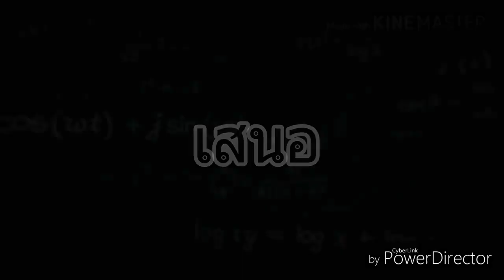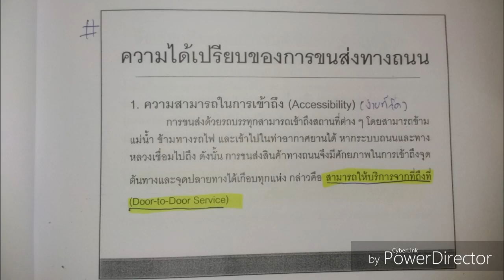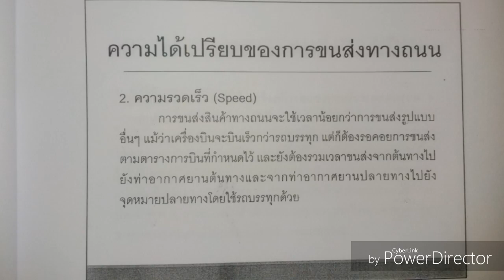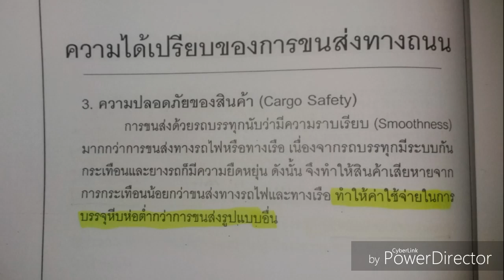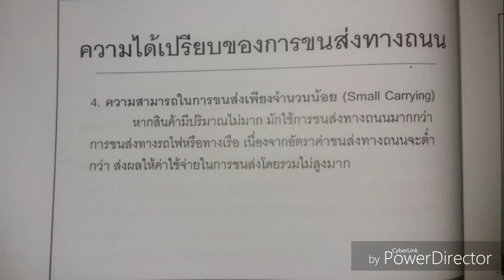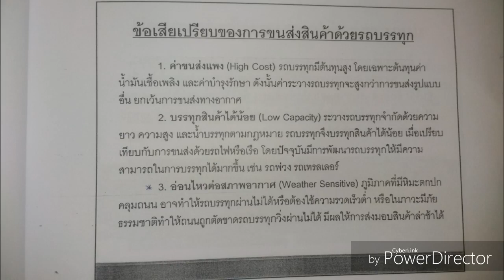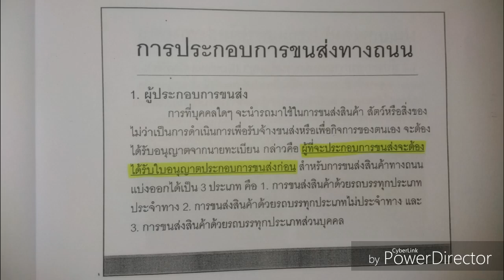ถ่ายทำไม The Tuter 2018 | LGM303 EP.2 | เทอม S/2561 [1/4]